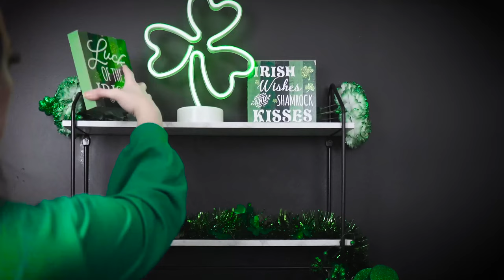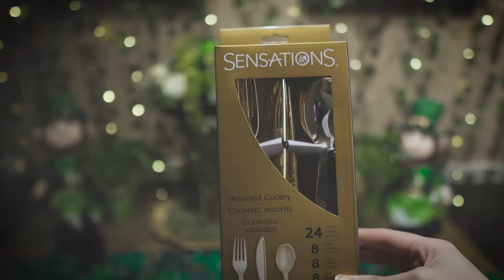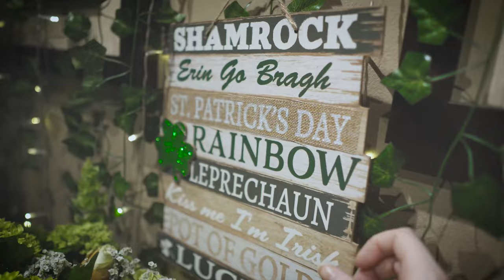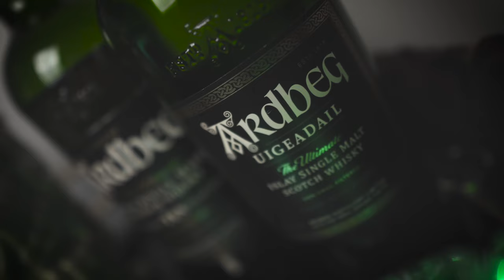ST. PATRICK'S DAY DECOR IDEAS ☘️ | Spring Decorate With Me!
Happy St. Patrick's Day!!! 🍀 I hope that you enjoy this super green and festive Decorate With Me! It was so much fun to film! I took a lot of inspiration from the original "Leprechaun" film (1993) as well as fantasy Celtic/Medieval inspiration from The Witcher 3 (particularly Skellige) as well as some "Shire" vibes from LOTR. It's a mish-mash of everything I love about St. Patty's Day!

Before anyone asks, YES, I am of Irish descent (hence my name, lol), but it doesn't matter how Irish you are on St. Patty's Day, you can still celebrate it and have a great time! I'm from Cleveland and everyone here REALLY loves this holiday, so I hope you feel my joy for St. Patrick's Day in this video and hopefully, if you haven't yet, you will decorate along with me!

Dilly Dilly!!! 🍀🍻

Love,
Caitlin

🎶 𝙈𝙪𝙨𝙞𝙘 𝘾𝙧𝙚𝙙𝙞𝙩𝙨 🎶